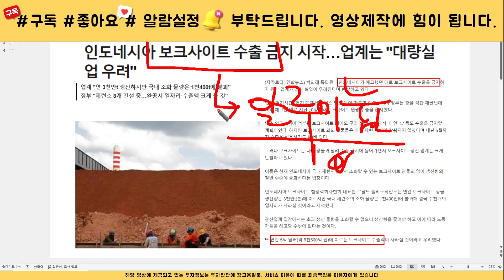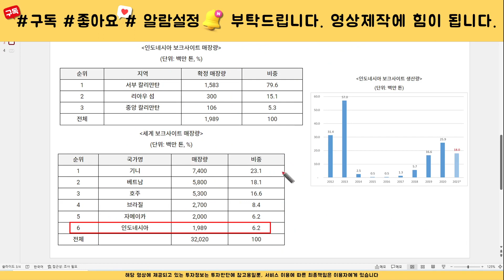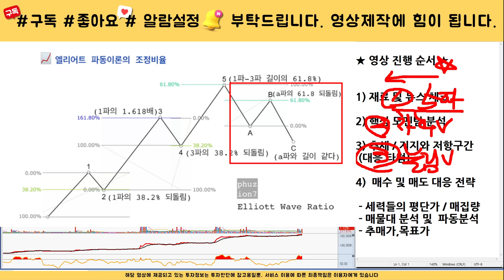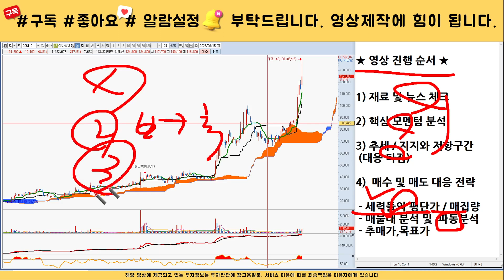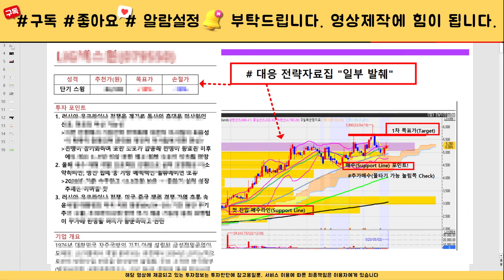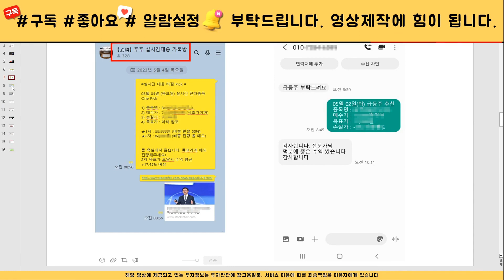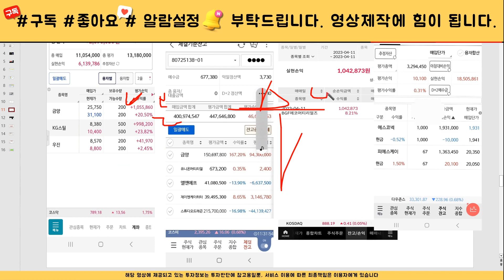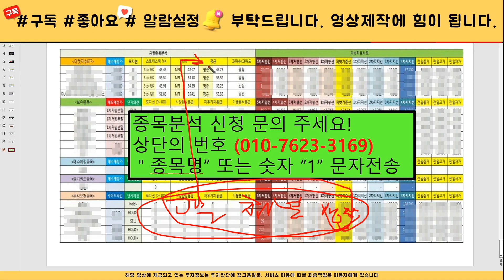[주식]삼아알미늄 - 핵심대응전략 주가 모멘텀 분석! 이 영상하나로 끝! 목표가는 결국 여깁니다